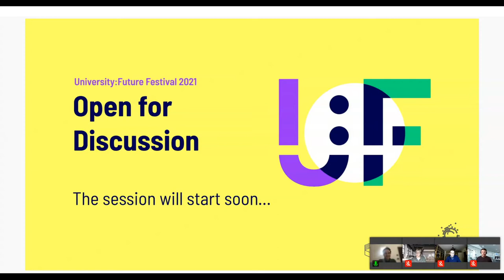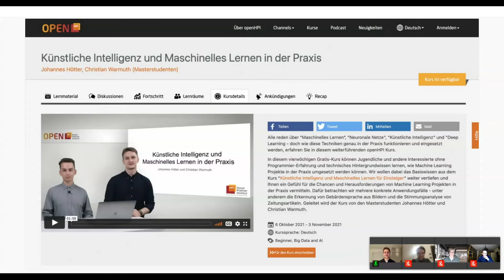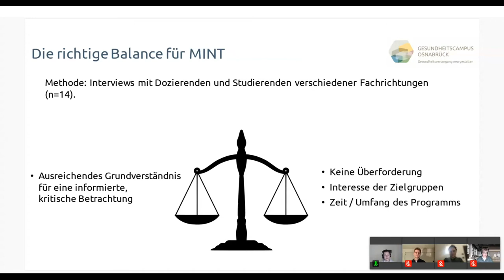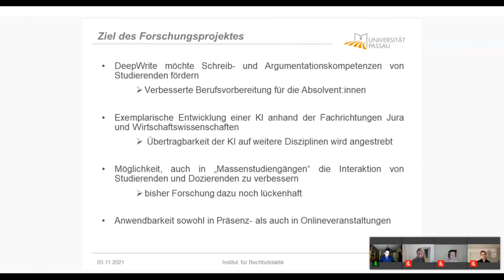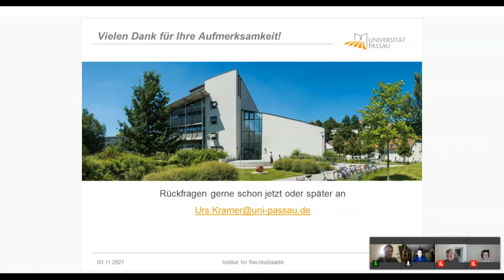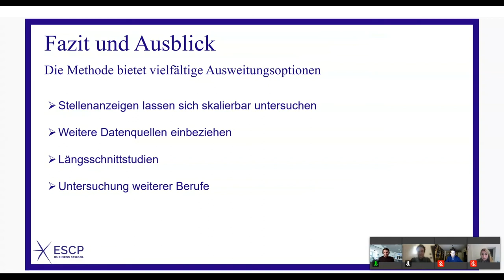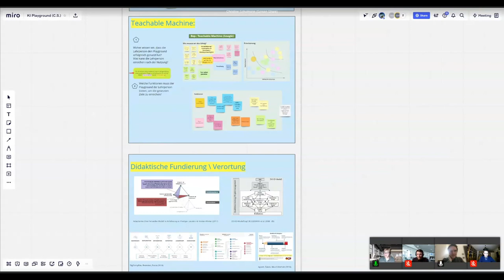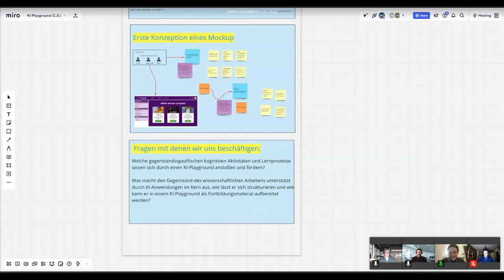Lightning Talks – Künstliche Intelligenz und Kompetenzentwicklung – University:Future Festival 2021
Daniel Kalthoff, Nina-Alexandra Götz, Marieke Prien
"KI für Medizin, Pflege & Co. - Wie viel MINT ist möglich, wieviel nötig?"
Sollten Ärzt*innen künftig neuronale Netzwerke programmieren können oder Pflegekräfte Data Mining auf digitalen Patientenakten beherrschen? Für die Entwicklung unseres KI-Campus Lernangebots „ai4health“ wollten wir diese Frage beantworten. Wir haben dazu mit Expert*innen, Dozierenden und Studierenden aus Gesundheit und KI gesprochen, teils mit unerwarteten Erkentnissen. Nun fragen wir uns: Warum stellen wir uns eigentlich genau diese Frage?

Johannes Hötter
"Künstliche Intelligenz auf openHPI "
Auf openHPI, der MOOC-Plattform des Hasso Plattner Instituts, unterrichten die beiden Master-Studenten Christian Warmuth und Johannes Hötter in zwei Gratis-Kursen Künstliche Intelligenz und maschinelles Lernen. Im Einstiegskurs werden grundlegende Konzepte und die Theorie an anschaulichen Beispielen dargestellt; im Kurs für Fortgeschrittene werden vier KI-Projekte mit Blick auf den Code erklärt und weiterführende Konzepte behandelt.

Matthias Murawski, Markus Bick
"Arbeiten mit Big Data und KI: Was muss ich eigentlich können?"
Welche Kompetenzen sollten Bewerber für die Position eines „Data Scientist“ mitbringen? Was muss man können, um als „AI Professional“ im Arbeitsmarkt erfolgreich zu sein? Diese Fragen haben wir in mehreren Studien untersucht. Dabei wurden hunderte Online-Stellenausschreibungen mittels Text Mining analysiert und konkrete Kompetenzanforderungen herausgearbeitet. In diesem Lightning-Talk werden wir unsere Kernergebnisse vorstellen und weitere Forschungsideen diskutieren.

Silke Wrede, Christine Schulmann
"KI-Playground Hochschullehre - Experimentieren, Lernen und Implementieren"
Der KI-Playground ist eine Einladung zum Ausprobieren und Austauschen für lernende Lehrende, die sich für Technologien, Methoden und Anwendungen der KI und die Auswirkungen auf das Lehren und Lernen an den Hochschulen interessieren. Unsere Arbeitsgruppe KI-Playground ist Teil des KI-ExpertLab Hochschullehre, das den interdisziplinären Austausch zum Einsatz von KI in der Lehre fokussiert. Wir öffnen unsere Projektdokumentation für Sie und freuen uns auf Ihre Anregungen.

Urs Kramer
"KI-gestützter Erwerb von Schreib- + Argumentationskompetenzen in Rechts-/Wirtschaftswisssenschaften"
Das Forschungsprojekt hat zum Ziel, fachspezifische Schreib- und Argumentationskompetenzen von Studierenden mit Hilfe einer KI zunächst exemplarisch in den „Massenfächern“ Rechts- und Wirtschaftswissenschaften zu fördern. Dazu wird ein KI-gestütztes Assistenzsystem entwickelt, das domänenspezifische Wissensgraphen mit tiefer Sprachanalyse verbindet und über Interaktion mit Lehrenden und Studierenden ein skalierendes adaptives Lehr-Lernsystem für fast alle heute genutzten Lernformen schafft.